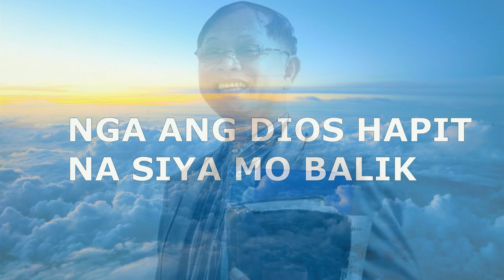DILI KO KAMO BIYAAN DILI KO KAMOPASAGDAN SAAD SA DIOS Pastor dodong Molina